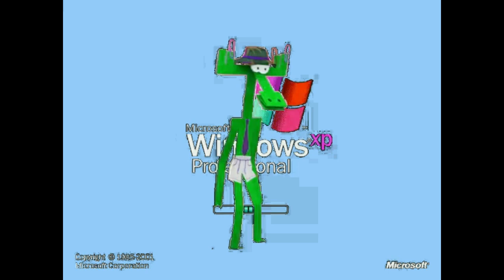Бумажки Аристотель and Windows XP Effects